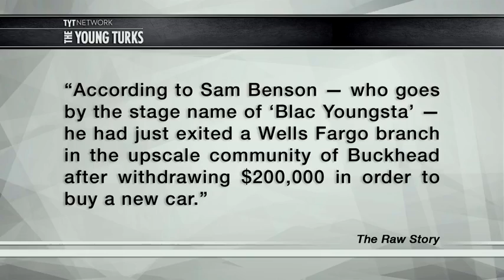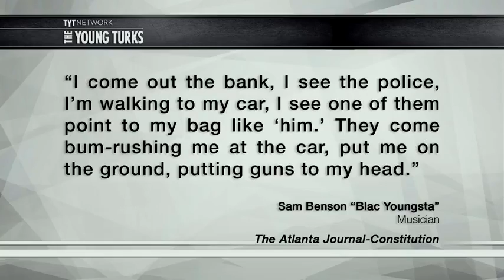BS Racism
Video from Terrence A